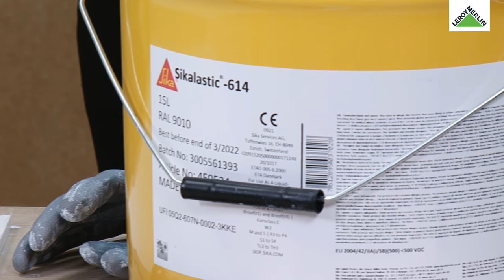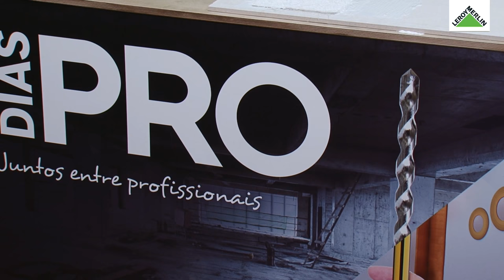Impermeabilizo coberturas, varandas e terraços, com a SIKA - Workshop da Casa | LEROY MERLIN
Este Workshop da Casa contou com a presença de Patrícia Lopes da SIKA. Conheça uma membrana líquida de impermeabilização, aplicada a frio, que cura em contacto com a humidade ambiente.